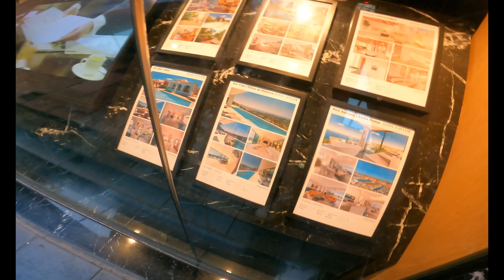DI NA KAMI PUEDENG UMANTRAS PARA SA JACKPOT ‼️/loida talosa/kalodi